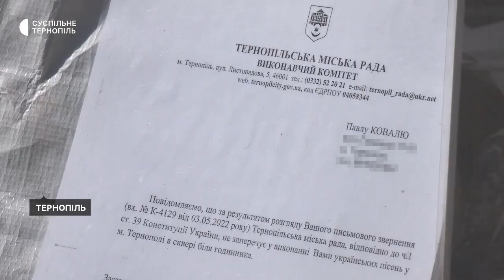68-річний тернополянин після роботи грає, щоб зібрати гроші на ЗСУ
68-річний тернополянин Павло Коваль став вуличним музикантом, щоб допомогти ЗСУ. З початком повномасштабної війни Росії проти України вирішив допомогти армії тим, чим вміє – грою на баяні. За минулий рік зібрав і перерахував на ЗСУ близько 42 тисяч гривень.